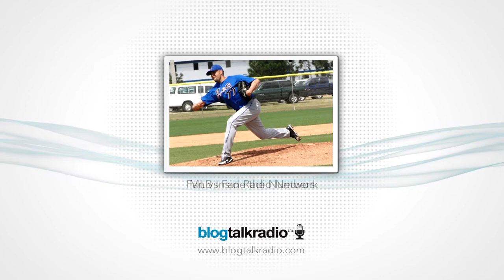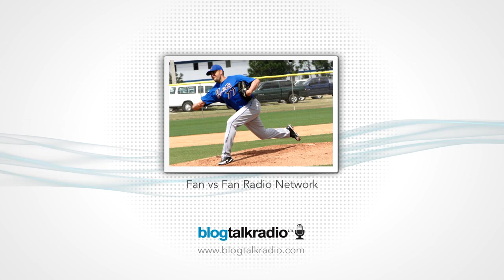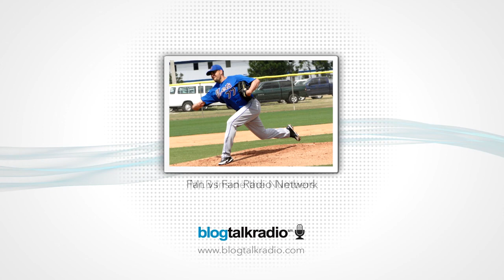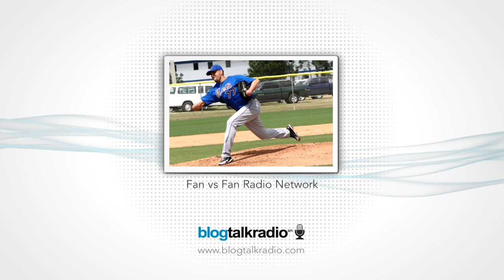✪ Sports - MLB Inside the Numbers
Would you like to host your own radio show?

■ No technical expertise needed
■ Go Live on the air in minutes
■ Share your messages everywhere
■ Connect with friends in real-time

by Fan vs Fan Radio Network

Sports

Fri, August 10, 2012

On this editon of MLB Inside the Numbers with Insider Steve and Bo Reed, we welcome MLB pitcher DJ Carrasco to the program. We'll find out what DJ is up to this season and get some insight on the life of an active MLB player.

As always, phone lines are always open and questions and comments can be made on Twitter @InsiderSteve and @Letstalkrangers.. We'll see you this Friday at 9am pst on the Fan vs Fan Radio Network.